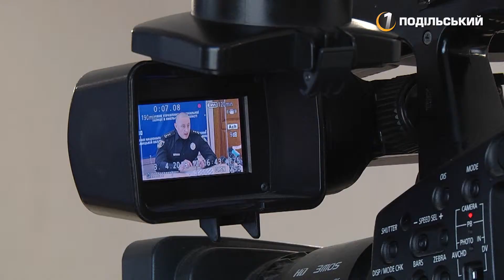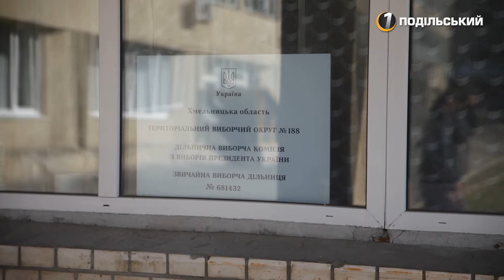У другий тур без порушень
У Хмельницькій області вибори Президента 31 березня 2019 року відбулися без жодного порушеного кримінального провадження. За даними головного поліцейського Хмельниччини, уже триває підготовка до другого туру президентський перегонів.